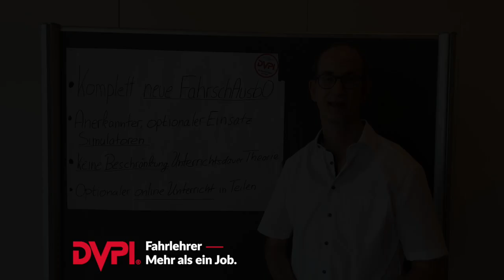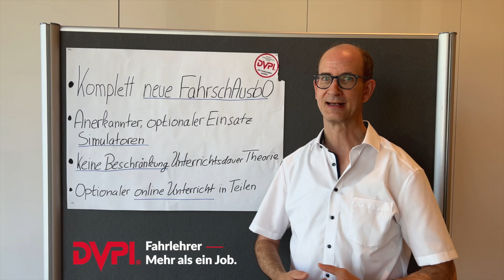Reform der Fahrschüler-Ausbildungsordnung - Worauf müssen sich die Fahrlehrer einstellen?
Das DVPI berichtet: Reform der Fahrschüler-Ausbildungsordnung - Worauf müssen sich die Fahrlehrer einstellen? (Kenntnisstand zum 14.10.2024)

Seit längerer Zeit wartet die Fahrschulbranche darauf, wie die Fahrschülerausbildung in den nächsten Jahren reformiert wird.
Nun gibt es erste Informationen aus dem Bundesministerium für Digitales und Verkehr.

Die wichtigsten Punkte sind zunächst:

• Komplett neue FahrschAusbO
• Anerkannter, optionaler Einsatz von Simulatoren
• Keine Beschränkung Unterrichtsdauer Theorie
• Optionaler online Unterricht in Teilen
• Entfall Grundunterricht bei Erweiterungsklassen

Das DVPI wird in den nächsten Wochen und Monaten kontinuierlich über den Stand der Dinge berichten.